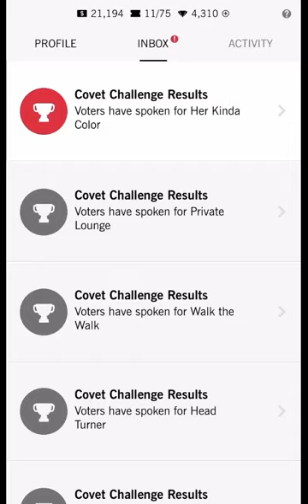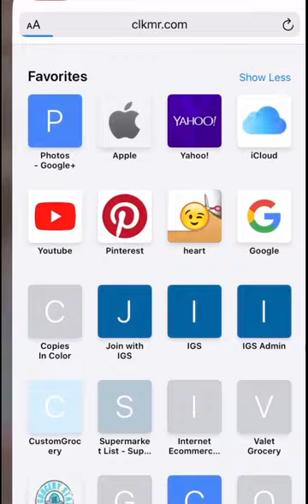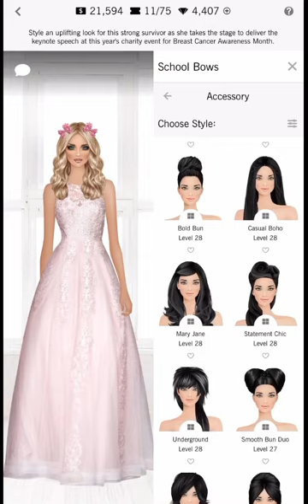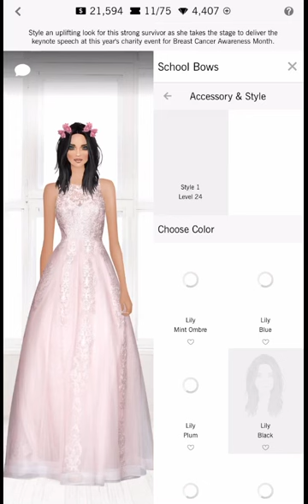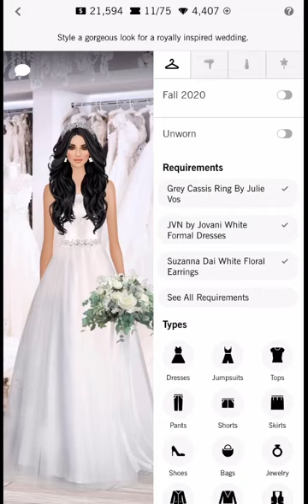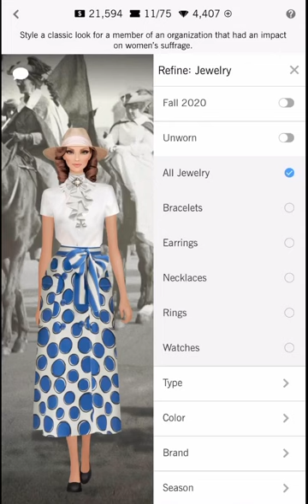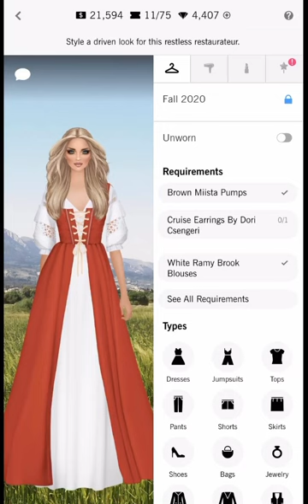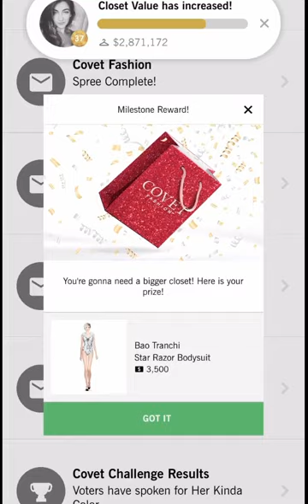Covet fashion | how to do tap joy free diamonds plus new prize board! | a survivors story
Make sure you click on the diamonds at the top and click claim free diamonds and do the easy ones for free. Trending: pink formal dresses. Mostly blonde hair with pink HA bows. Neutral and pink lips. Some props used. Like blossoms. Or petals.